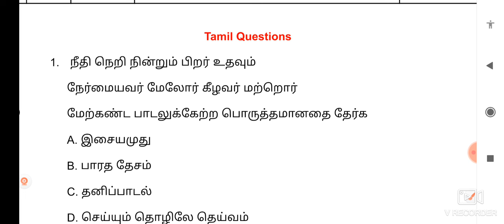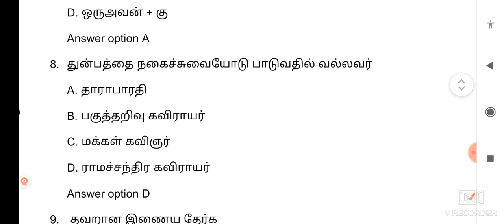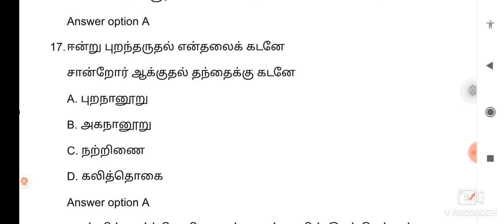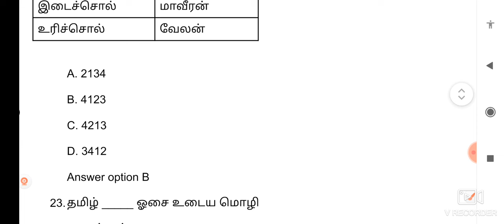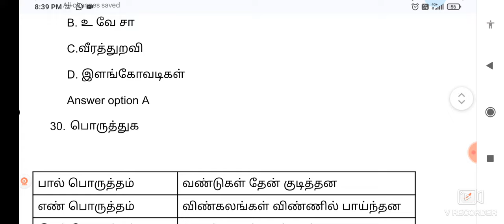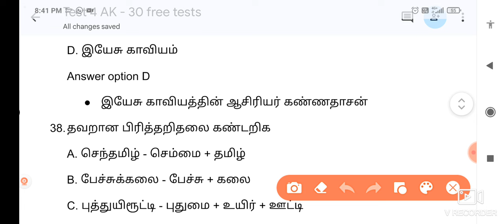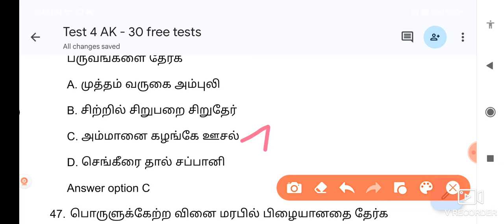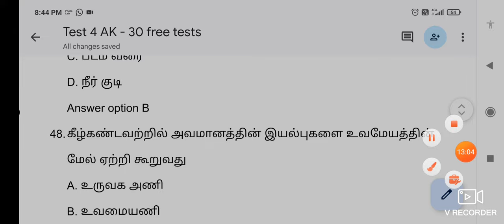Free Test 4 -TNPSC Group 2 Group 4 Test Batch - Tamil Answer key